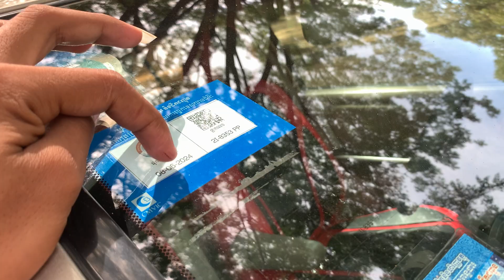ឡានលក់ Lexus300 99 តំលៃ9700$